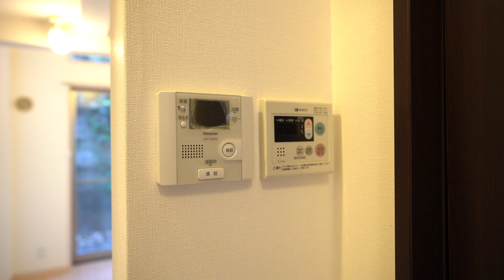‹ふたごのロフトが楽しい！›「しもきた」っぽいお部屋だねー！ワクワクの間取りな当社管理物件『ラカーサ代田102号室』【J's movie】小田急線 下北沢駅 徒歩6分のデザイナーズアパート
『誘惑・魅惑のダブルロフトスタイル』

使用面積約34㎡（約10㎡のロフト含む）

●下北沢駅徒歩6分の好立地。ダブルロフトで隠れ家のような佇まいのデザイナーズハウス●

駐車場&オートバイ置き場のご用意あり！
大きな吹き抜けが魅力の住空間。一度は住んでみたいデザイナーズ。
近隣にこれまた隠れ家の様な、とってもオシャレなカフェあり！息抜きにどうぞ～
緑が多い周辺環境です！